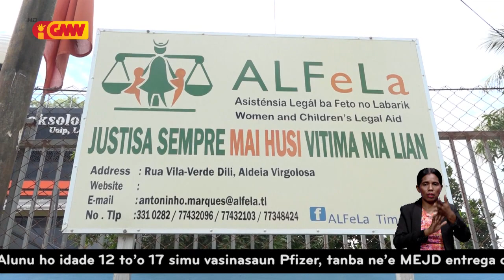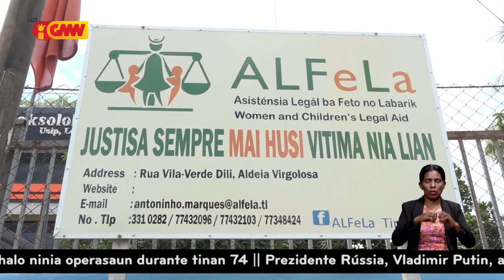ALFELA husu públiku atu hapara Violénsia kontra feto no labarik feto sira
Organizasaun ALFELA Husu Públiku Atu Hapara Vilénsia Kontra Feto no Labarik Feto Sira